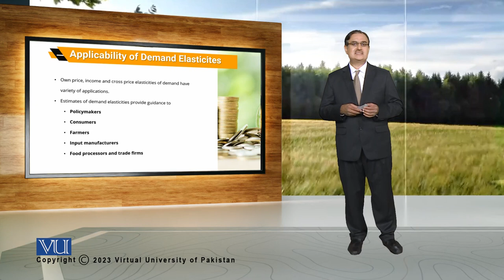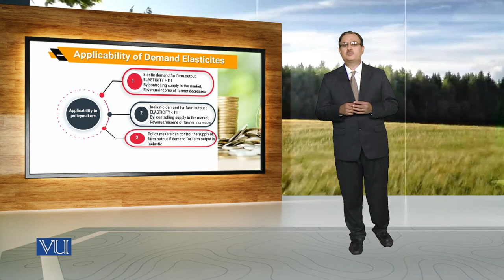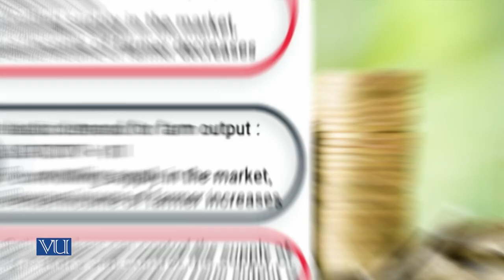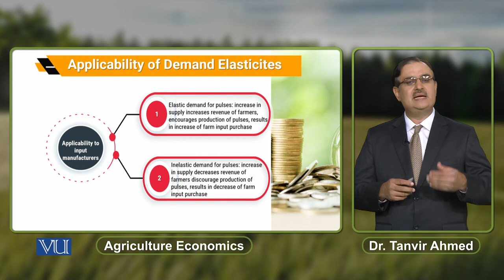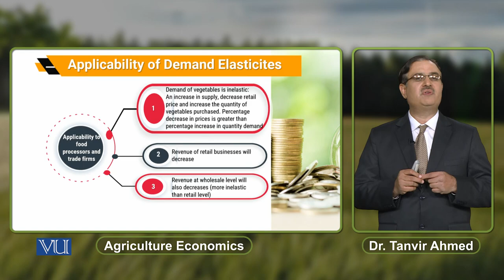Applicability of Demand Elasticities | Agricultural Economics | ECO608_Topic038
Topic038: Applicability of Demand Elasticities,
By Dr. Tanvir Ahmed